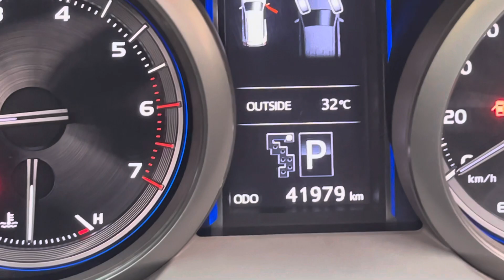Toyota Land Cruiser Prado Model 2013 Registration 2015 Cc 2700 Octane 👍❤️ 01711192958/017900377888￼